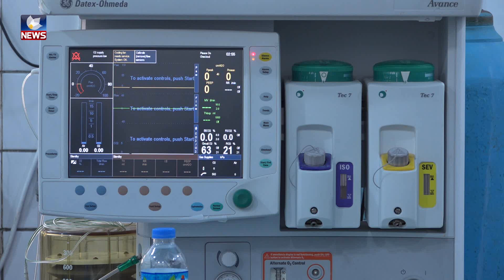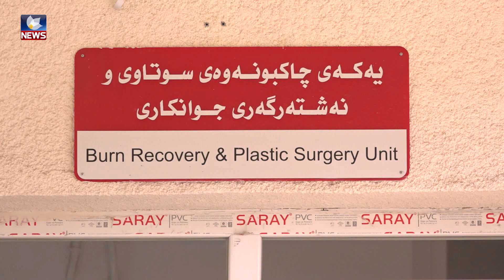ئەنجامدانی نەشتەرگەری جوانکاری لەناو ھاووڵاتیاندا زیادیکردووە